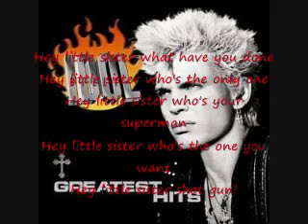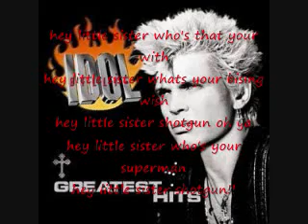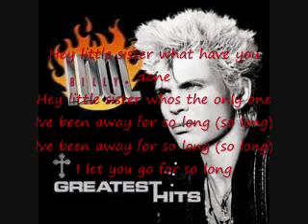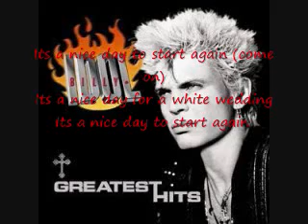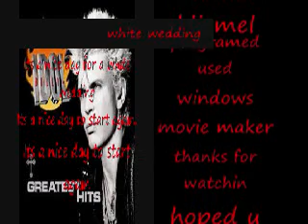billy idol with lyrics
enjoy billy idol white wedding